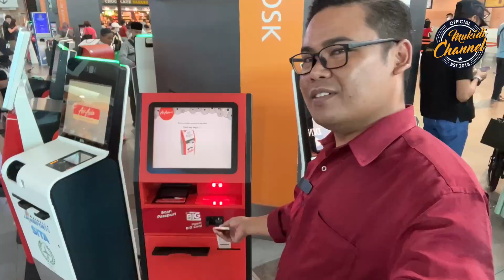SUASANA KLIA TERMINAL 2 MENJELANG HARI RAYA KURBAN.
hannel Rujukan Tki Malaysia dan Sebagai Penerima Penghargaan